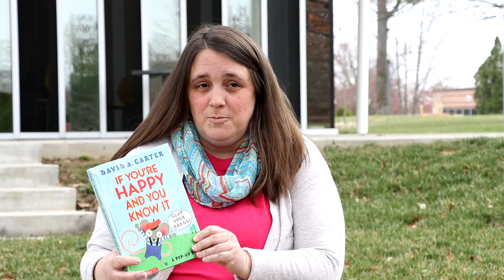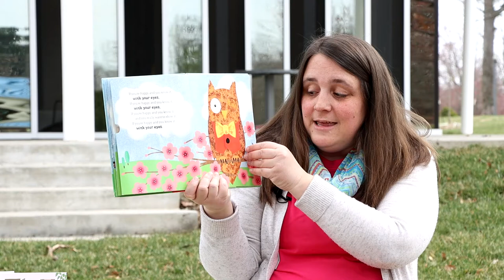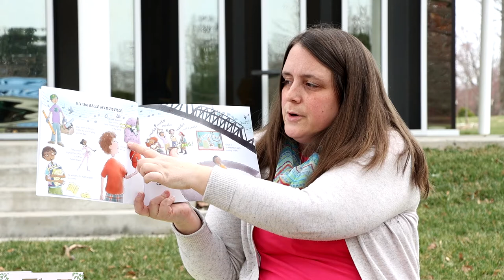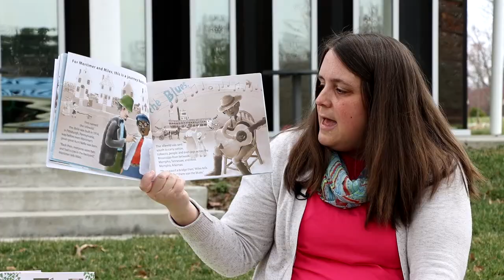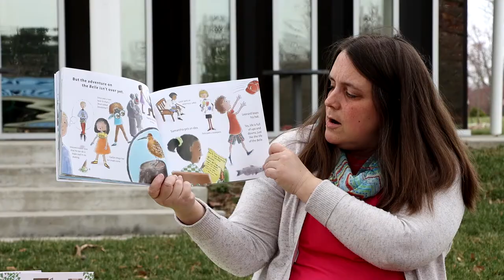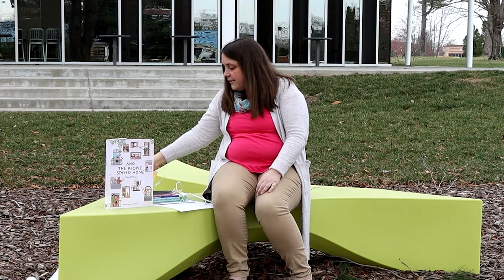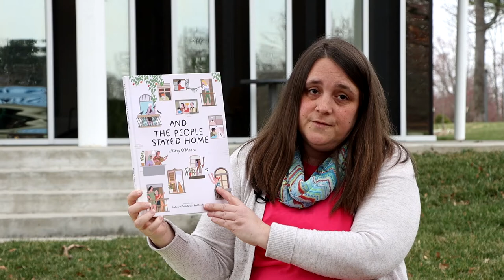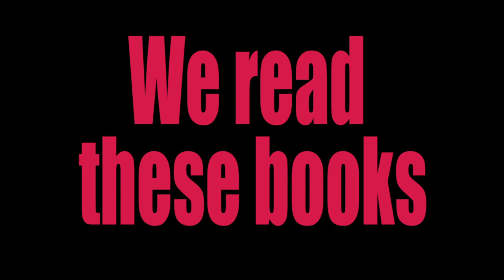Derby Festival Storytime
Ms. Erin brings us stories in spirit of the Kentucky Derby Festival. Let's read about steamboats and hot air balloons!